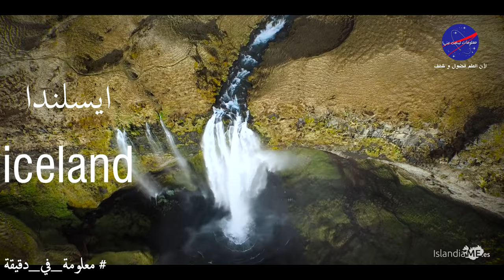معلومة في دقيقة 6 | 5$ مقابل هواء ...... الغلاء في ايسلندا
صوت : محمد الفاتح مؤذن